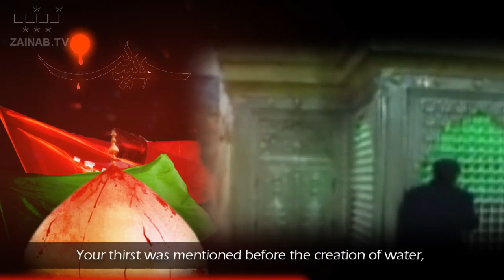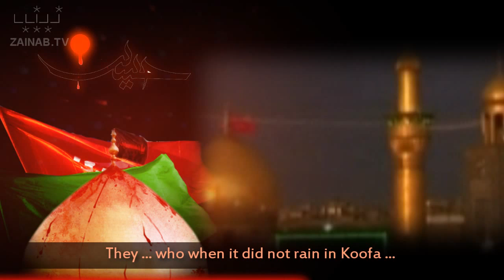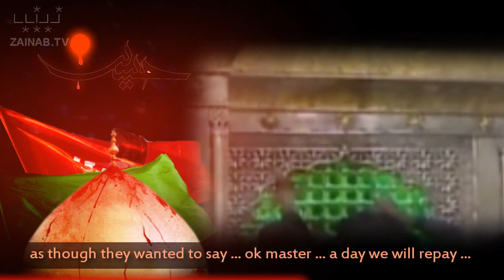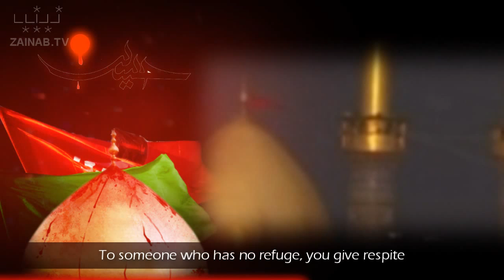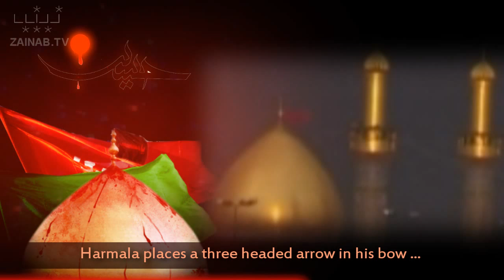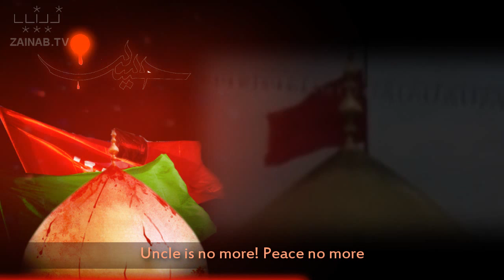The Creation Wept - Haaj Mahdi Samavati - Farsi sub English